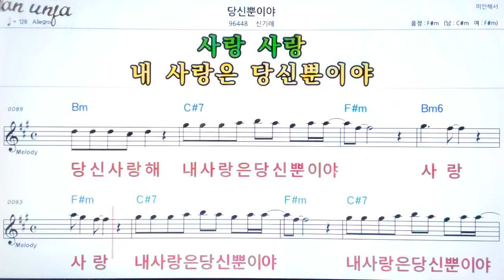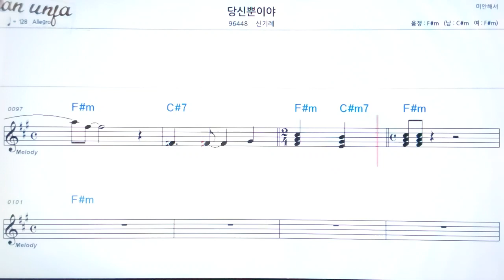당신 뿐이야/신기레👍악보, 기타 코드,가사,Karaoke*가라오케 반주